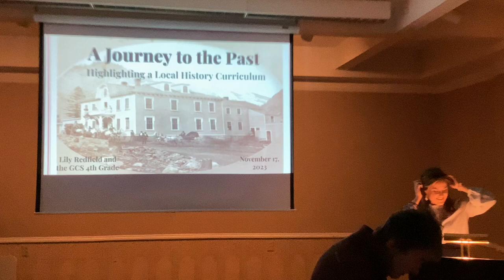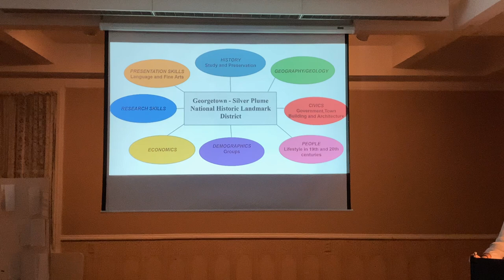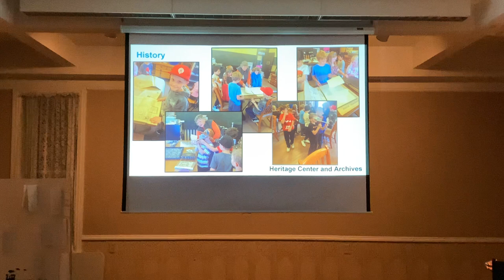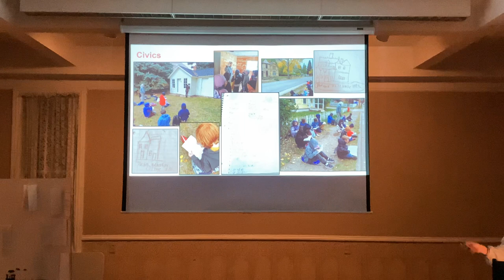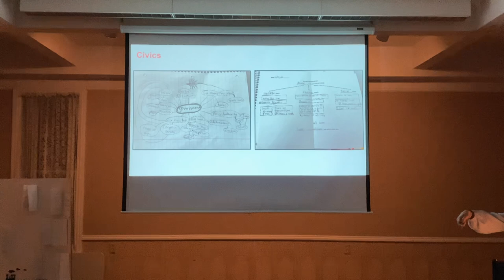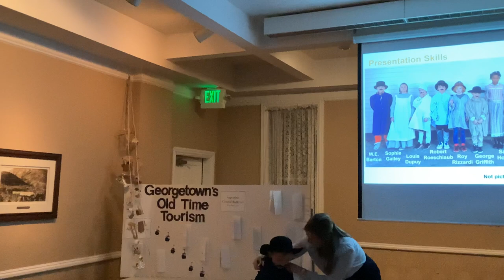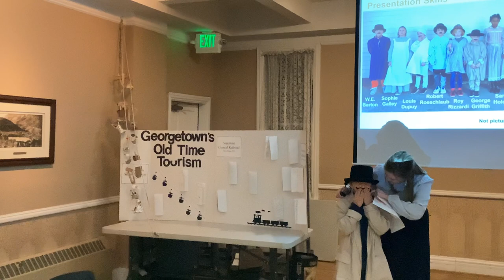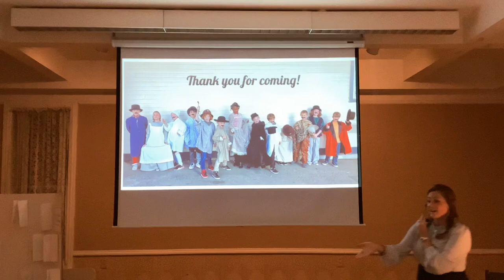A Journey to the Past 11 17 2023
Lily Redfield, 4th Grade Teacher at Georgetown Community School, leads the presentation, A Journey to the Past--Highlighting a Local History Curriculum. The curriculum is taught every year for the Devil's Gate program. She is accompanied by several of her students.